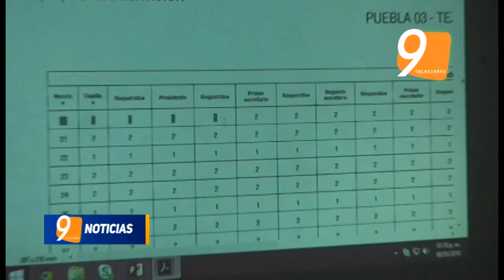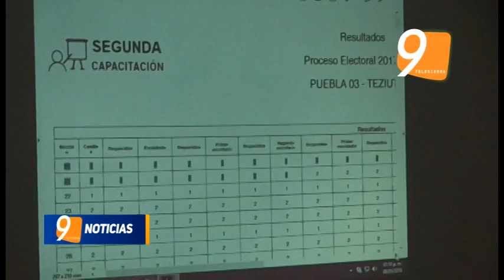ELIGEN A LOS FUNCIONARIOS DE LAS 484 CASILLAS PARA EL 1 DE JULIO EN EL DISTRITO TEZIUTLÁN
En sesión extraordinaria se llevo a cabo el segundo proceso de insaculación con éxito, con lo que suman las 179 secciones electorales lo que representa alrededor de 36 mil ciudadanos los notificados, pero en base al procedimiento son 10 mil 380, los cuales de acuerdo a sus estudios se elegirán los cargos para integrar las  mesas directivas